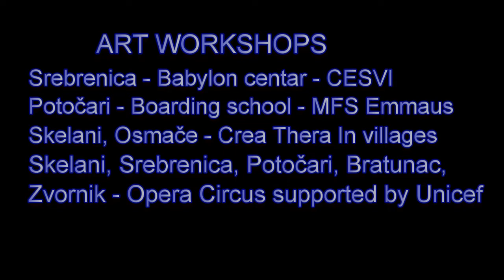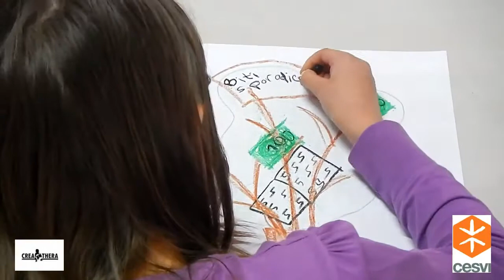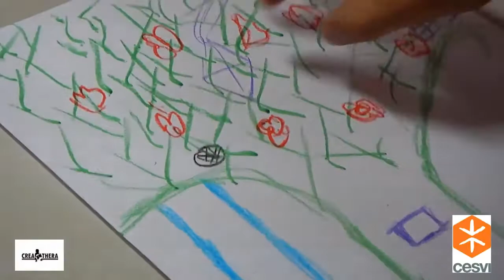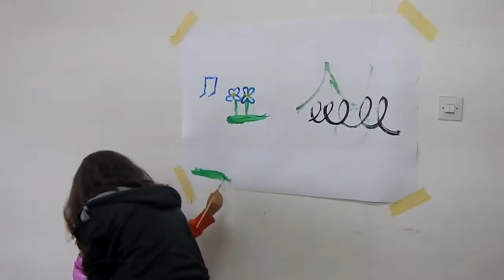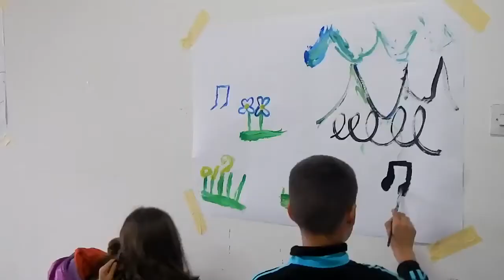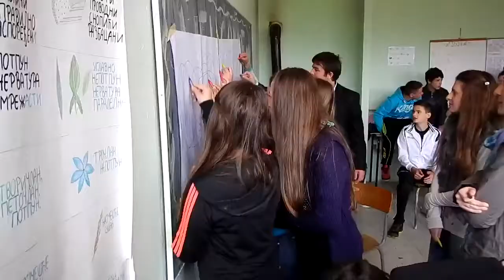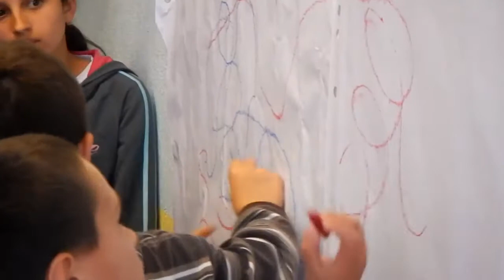Art workshops by Mladen Kojić (April)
Uz pomoć Crea Thera International i CESVI kancelarije u Srebrenica, Mladen Kojić organizuje, nekoliko puta sedmično, umjetničke radionice za djecu u Potočarima, Skelanima, Osmačama i Srebrenici.
Ovaj mjesec radilo se i u Zvornku, (tri škole), Bratuncu (dvije škole), Srebrenici, Potočarima (Leptir), Skelani, uz podršku Unicefa i Opere Cirkus.